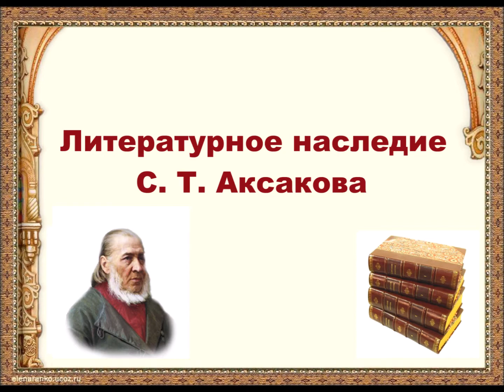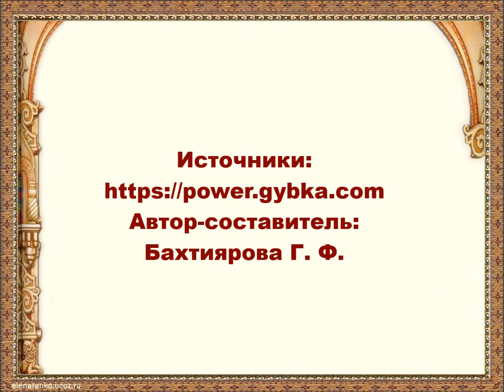Виртуальная книжная выставка «Чародей слова»